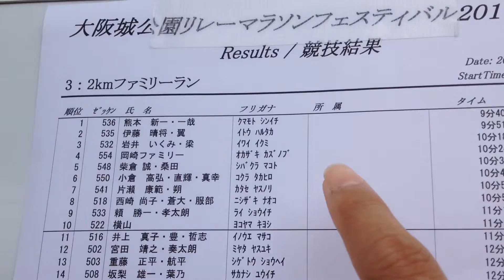大阪城公園リレーマラソンフェィステイバル で ２位 になりました。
2015年09月27日　Sep 27, 2015